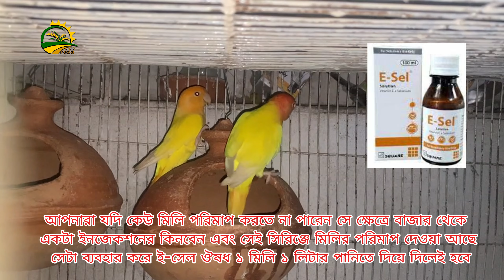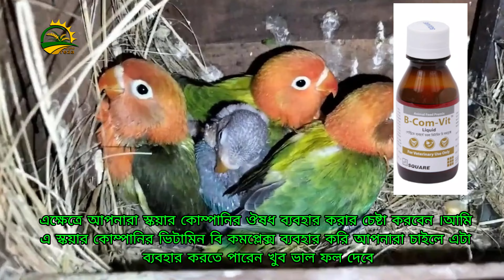লাভবার্ড পাখিকে ডিম বাচ্চা করানোর জন্য দুটি কার্যকরী ঔষধ। লাভবার্ড পাখির ব্রিডিংকোর্স।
লাভবার্ড পাখিকে ডিম বাচ্চা করানোর জন্য দুটি কার্যকরী ঔষধ। লাভবার্ড পাখির ব্রিডিংকোর্স।Dipto_reza,